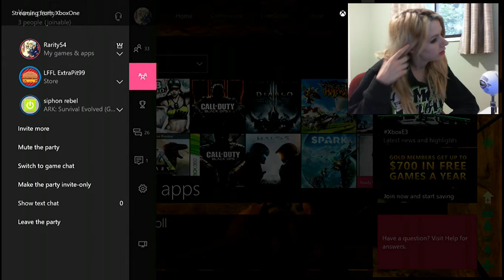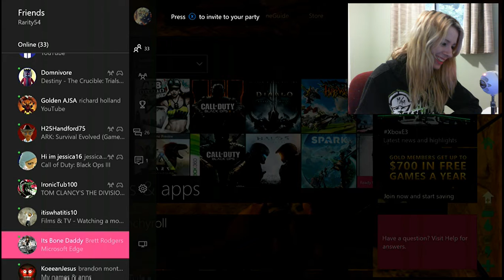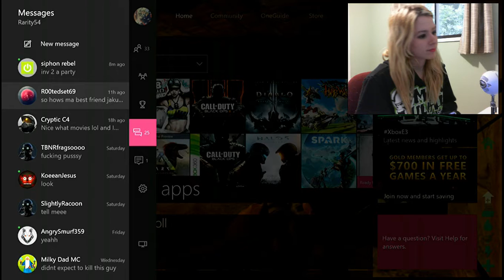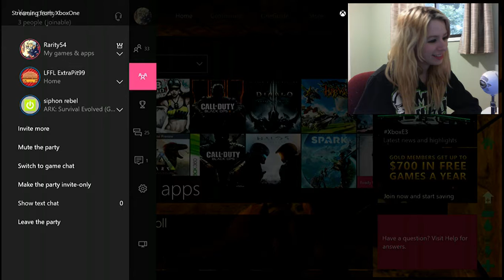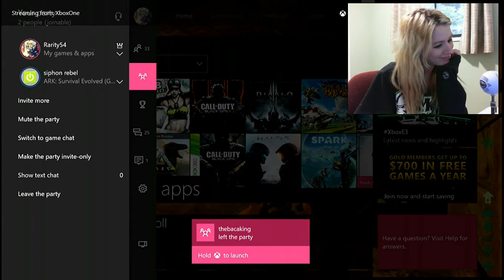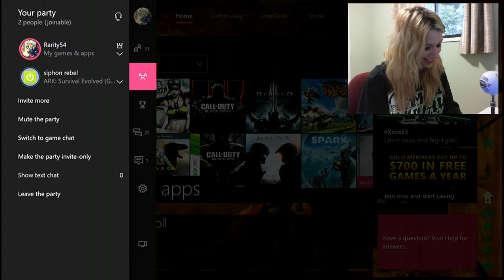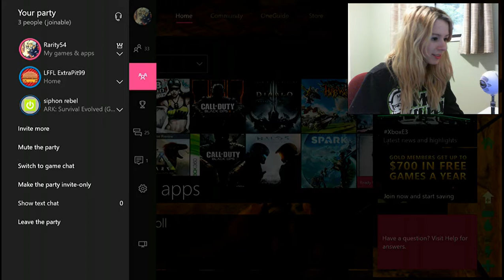XBOXE ONE - KID RAGED FIVE TIMES!! (KID RAGING FOR ALMOST HALF HOUR)